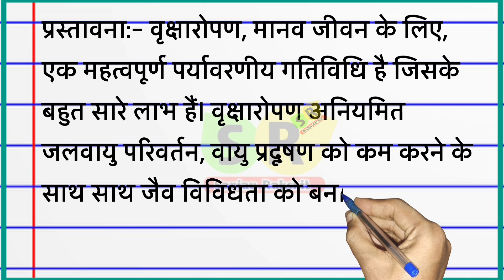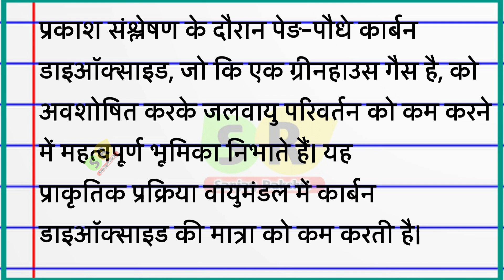वृक्षारोपण हिंदी निबंध | Vriksharopan per nibandh in hindi | Nibandh lekhan